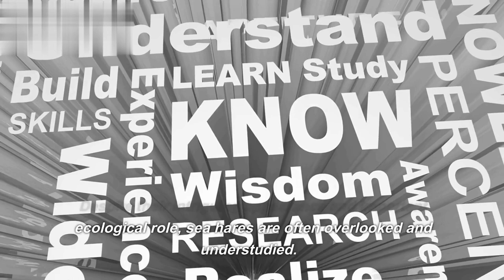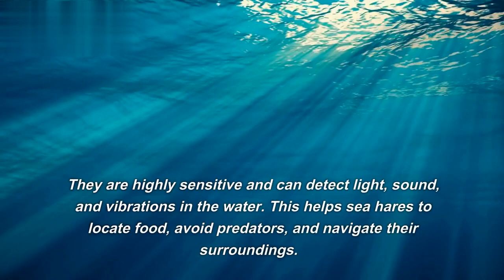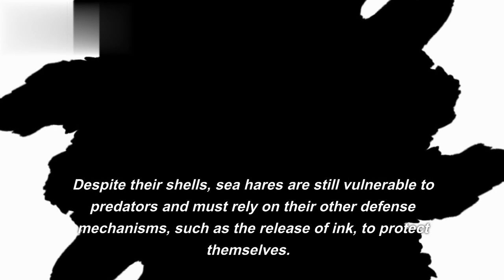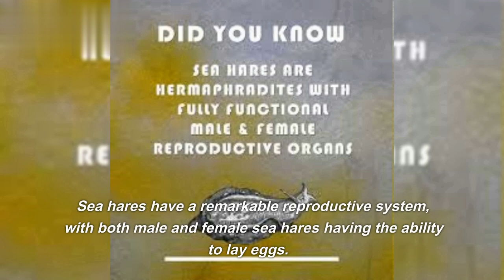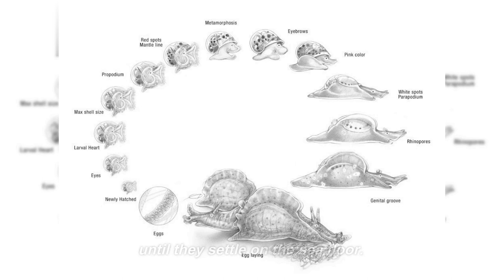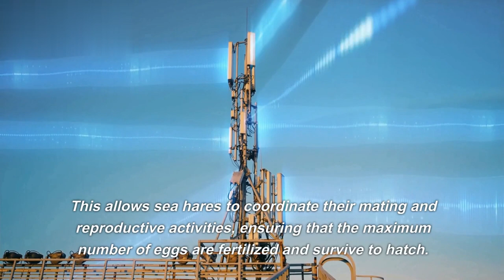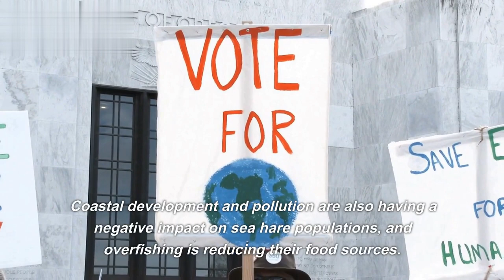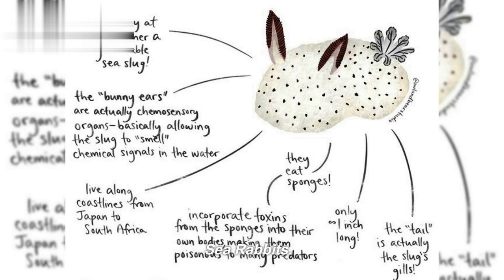Sea Rabbits: Exploring the Fascinating World of Sea Hares - The Ocean's Elusive Sea Rabbits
"Exploring the Fascinating World of Sea Hares: The Ocean's Elusive Sea Rabbits" is a video that provides an in-depth exploration of the unique and often overlooked world of sea hares. It highlights their distinctive physical characteristics, such as their spiral shells and tentacles, and their remarkable adaptations, such as their ability to use chemical cues to communicate with each other and their remarkable regenerative abilities. This video also discusses the important role sea hares play in the ocean ecosystem and the threats they face, such as habitat destruction, over fishing, and climate change. Overall, this video emphasizes the need for increased attention and protection of these fascinating creatures for the benefit of both present and future generations.